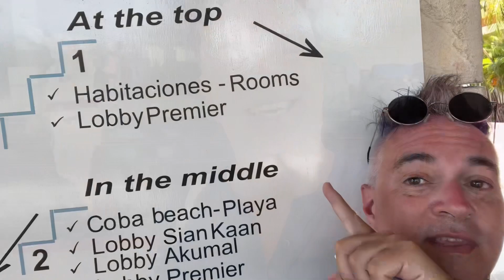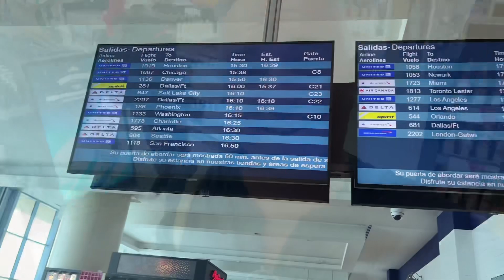Bahia Principe Akumal & Coba- May 2023: day 8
My last (1/2) day. Thank you to all the amazing people I met & thank you to the wonderful Bahia staff!